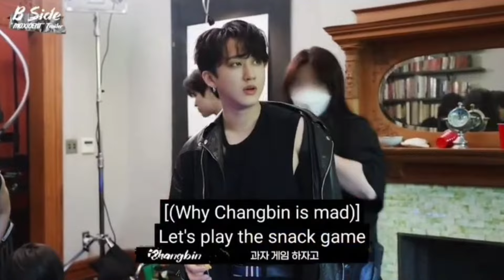"Changbin hyung's scent makes me sleep well" - Seungmin | SeungBin cutest moments together 🐶❣🐇🐖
Hello everyone!

This video was made for pure entertainment purpose.